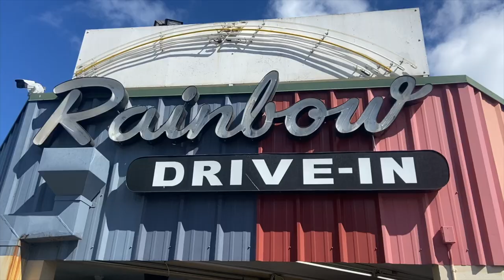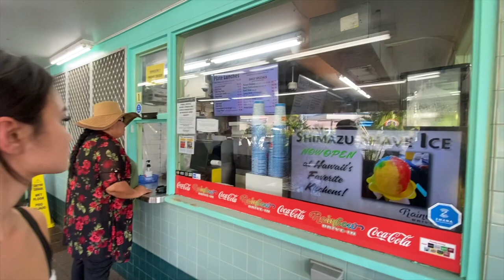a week in Hawaii *waterfalls, snorkeling, food, hiking*